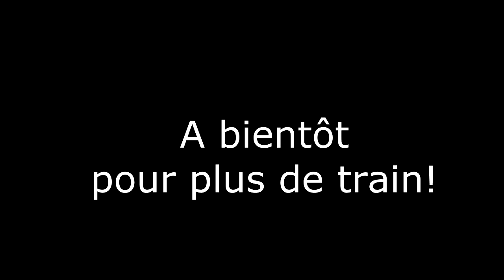Le let's play le plus long : Train Simulator 2012 Ep2 (V158)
Un petit concept d'émission fait à deux avec Rhaimful sur des let's play de jeu qui nous passent complètement au dessus.
C'est un grand moment de délire pour nous, on a enregistré tout ça en une soirée et voici le résultat.
Bon courage pour regarder tout ça.

Retrouvez l'épisode deux très bientôt. Et les bonus à la fin de cette vidéo aussi.